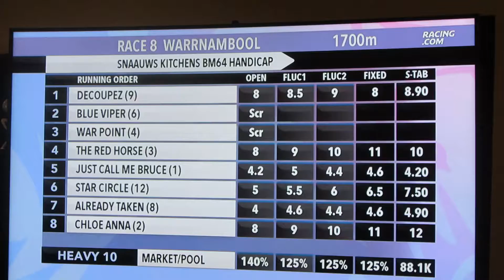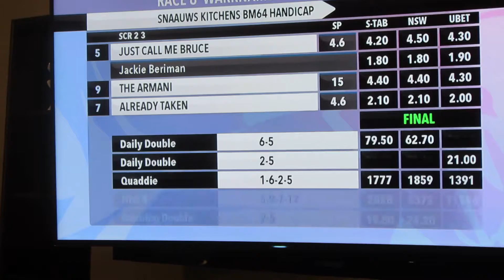The Miggstar 10 7 16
Warrnambool Races